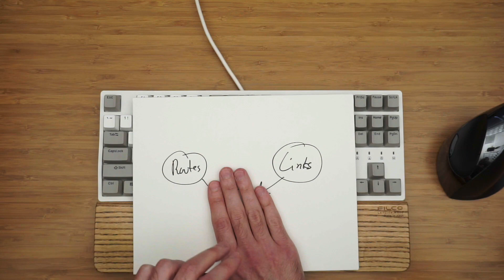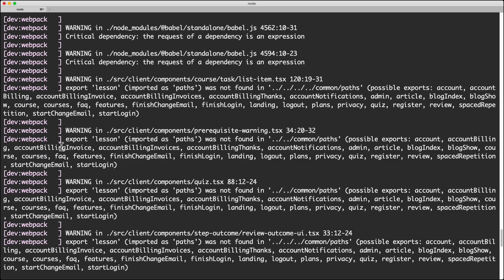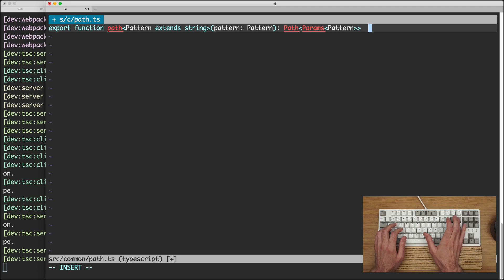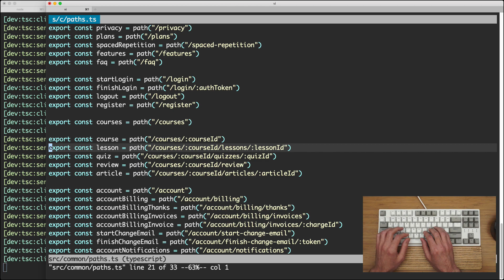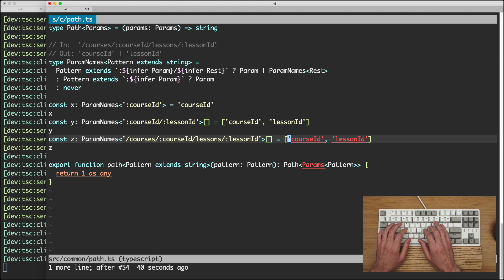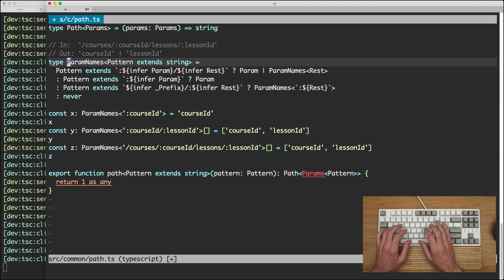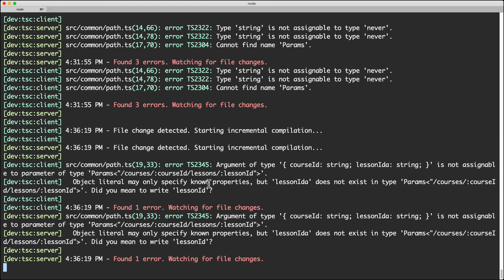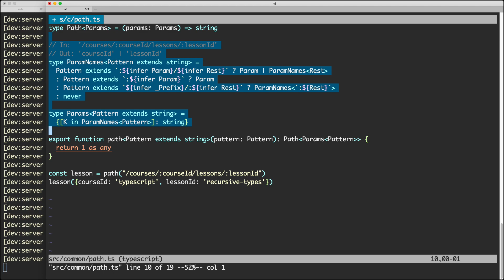Statically Prevent 404s - Gary Bernhardt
Most web applications have route patterns like "/courses/:courseId". Then they link to the routes by manually building path strings. But there's no guarantee that links actually point to valid routes. When we change or delete routes, we might forget to update some of the links, turning them into 404s. This talk introduces static-path, an NPM package that statically ensures two things. First, every link must point to a valid route. Second, the link must provide values for all of the route params (like ":courseId"). We'll spend most of the talk building the types up from scratch to see how template literal types, conditional types, infer, and mapped types all combine to make this possible without code generation or other esoteric tricks.